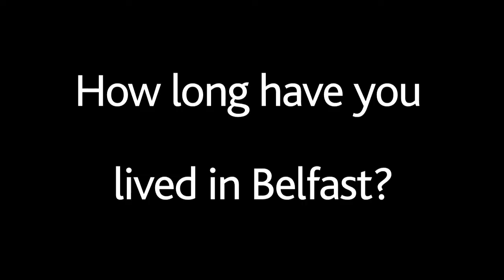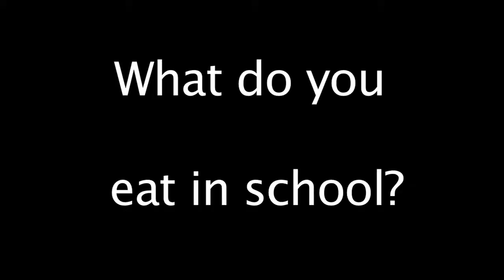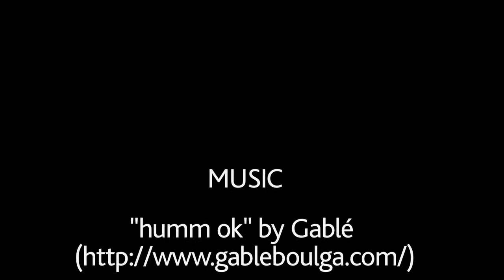Breaking The Cycle - Everyone has a chance to be different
This is a film made by Young People within the Breaking The Cycle Project. It is about their issues in school and how they handle them.